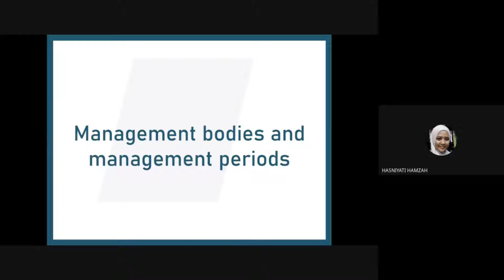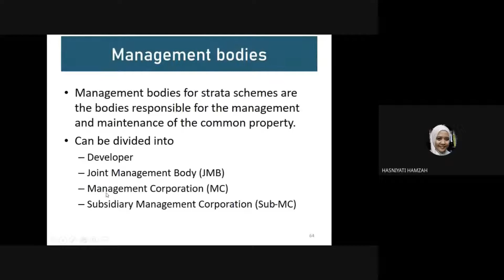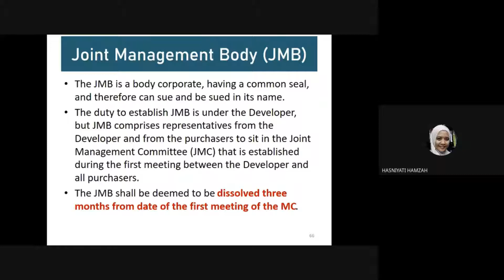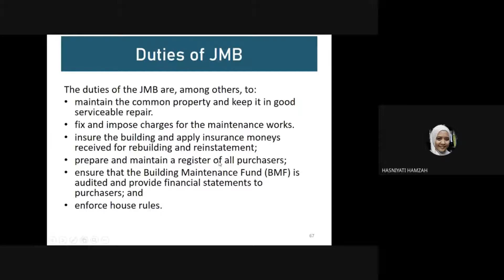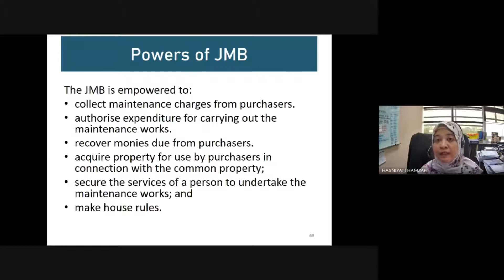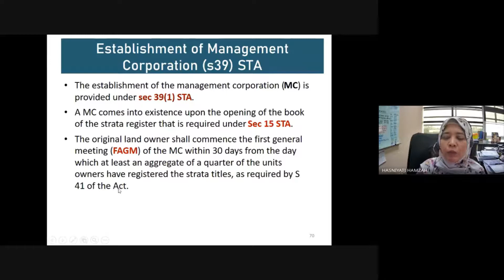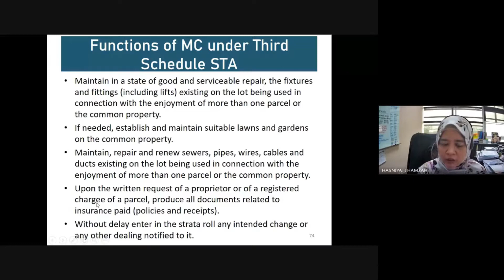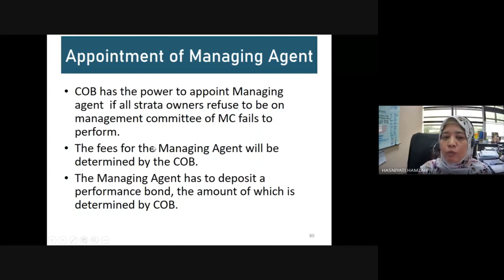BIE2006 Management Bodies under SMA 2013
0:00 - Introduction
8:46 - Joint Management Body (JMB)
18:06 - Duties of JMB
29:31 - Powers of JMB
50:49 - Third Schedule STA
41:35 - Management Corporation (MC)
54:03 - Timing of Management Bodies

This is lecture is part of BIE2006 Building Law for the Bachelor of Real Estate programme, Universiti Malaya. The content is meant for undergraduate level and is not intended for professionals who may have different expectations and requirements.

As an academic video, certainly there may be shortcomings as the lecturer's knowledge is limited only to her coverage of reading materials and not actual field experience. I try to be as accurate as possible in my lectures, but without a script it is impossible to deliver an error-free presentation. However, it is hoped that the video will be well-received as a contribution to knowledge sharing.